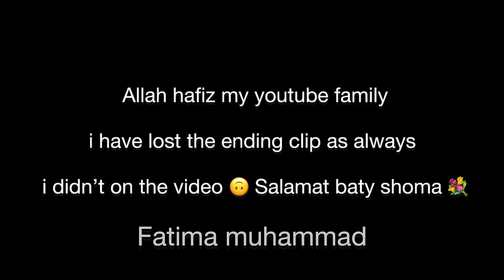MELLET ABAYA MANA | WINDOW SHOPPING | BALOCHI VLOG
get the best abaya from Ittehad center ajman , and did some window shopping for you as well 🤩

thankyou so much everyone for supporting and loving me ❤️🫶🏻💐💫🕊️